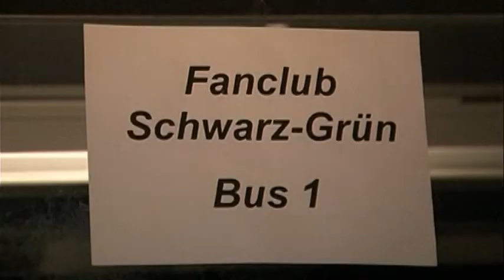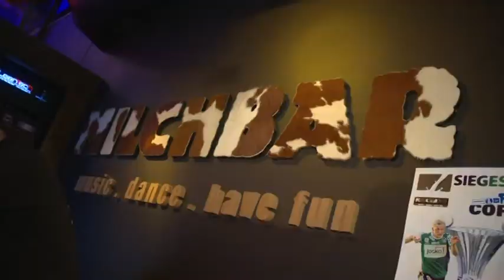SV Josko Ried OEFB Samsung Cup Sieger DI 31 05 2011 Rückblick